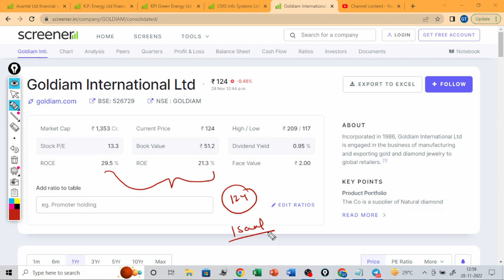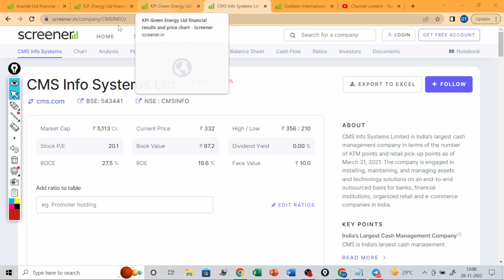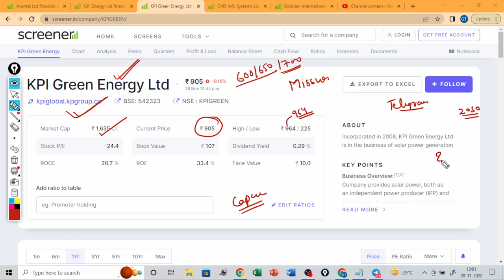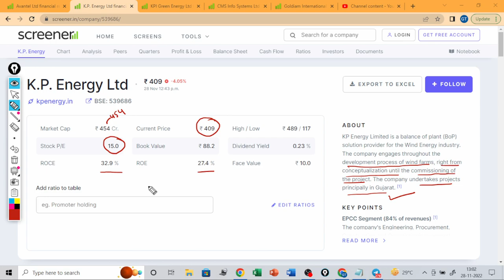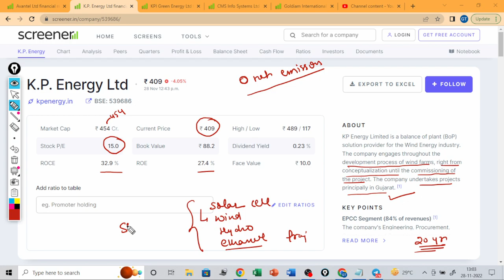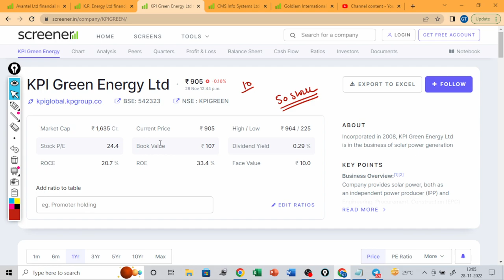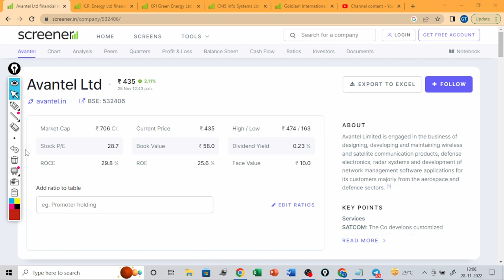5 stocks for next one years/ best stocks for 2030 / Longterm investment stocks / Stocks for future